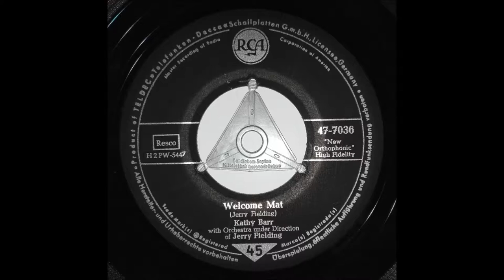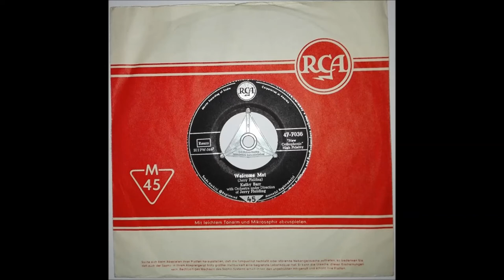KATHY BARR "Welcome Mat" Deutsche RCA 1957 Rock & Roll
Jerry Fielding & his Band .
Hier singt die Tochter des türkischen Botschafters,
Sultana Aboulafia , eine flotte Rock & Roll-Nummer .